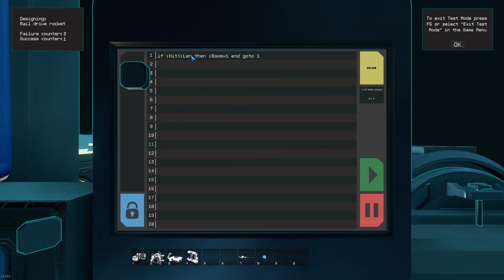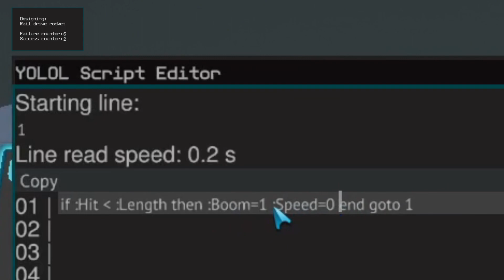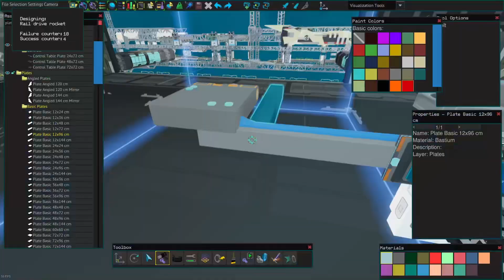Starbase Rail Drive Rocket (experimental bug weapon)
The bug no longer works as rails were straight-up removed from the game during the alpha testing stage, before arrival of Early Access.